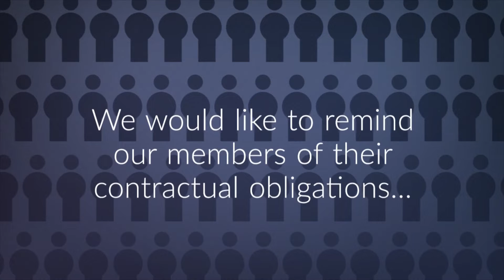Call for Communication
ICA has heard the concerns from cotton buyers in Korea about the impact of much delayed shipment and the lack of direct communication from seller to buyer. These are buyers who take pride in their excellent relationships across the market, and whose commitment to safe trading is well established. They understand the huge disruption in international logistics and cotton supply chains. Nonetheless, they reminded the ICA about the significant impact this uncertainty about delivery timelines places on their manufacturing and has direct commercial impact.

We would like to remind our members of their contractual obligation to set realistic shipment dates. And to communicate to the buyer any changes to the delivery that are likely to impact the contractual shipment period.

In the event that a seller cannot achieve a shipment date due to matters beyond their control, we urge sellers and their agents to clearly communicate directly with the buyer, explaining any amended routes and/or shipment dates so both parties may agree their new plans without undue delay.

If this information is not shared promptly and as accurately as possible, the impact is felt not only by the buyers affected, but also the wider cotton community through damaged relationships and the weakening of our trading environment.